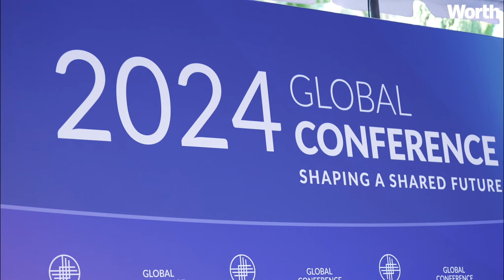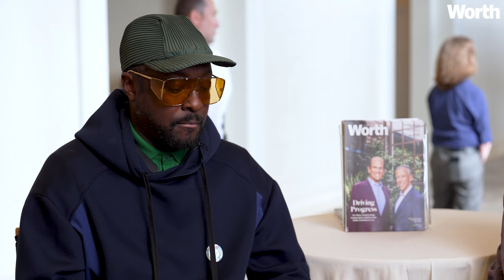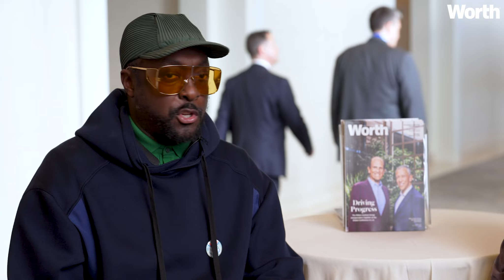WIll.I.AM with Josh Kampel - Milken Global Conference 2024